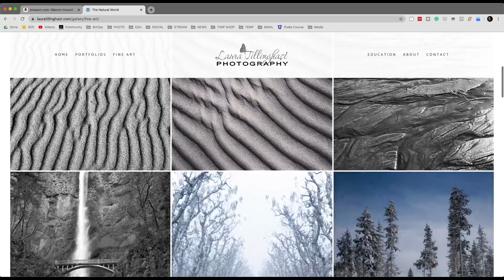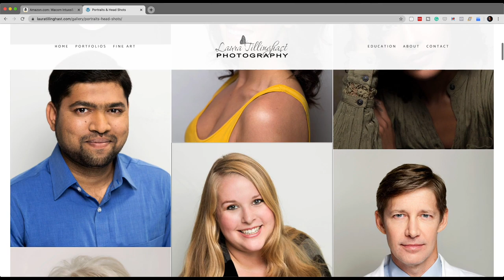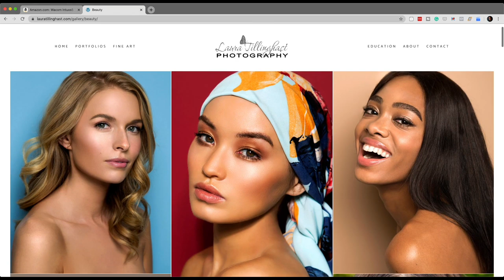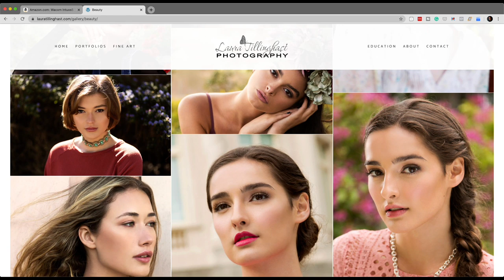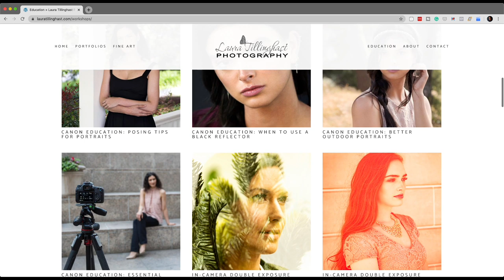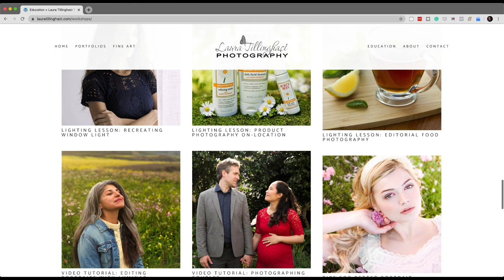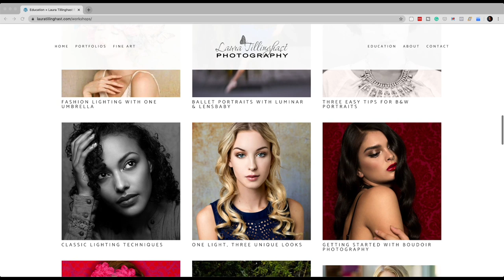Behind the Seen: Chasing the Light with Laura Tillinghast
Photography is nothing without light and Laura Tillinghast is a master at controlling light. However, understanding and controlling photons is only part of the equation.

In this interview, Laura Tillinghast shares with us how she is able to continually create such a diverse body of work, while also devoting a significant amount of her time to writing, and conducting photography workshops.

San Francisco Bay Area photographer Laura Tillinghast began taking photos in the ’90s and never stopped. Shooting primarily advertising and commercial content, you never know what you will find in front of her lens. Whether it's a gorgeous model, a bowl of oatmeal, or a rock band, she shoots with the same goal in mind: make it beautiful.